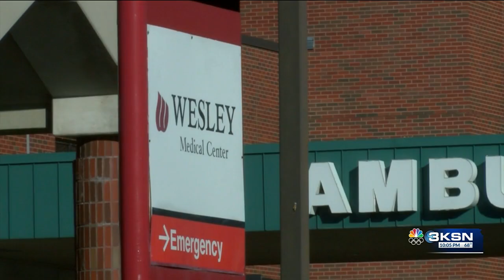Black Maternal Health Week brings awareness to critical pregnancy concerns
Black Maternal Health Week began seven years ago. The goal is to highlight and make sure that women of color can feel empowered and educated while they are pregnant